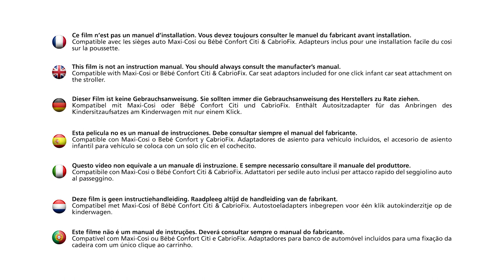Safety 1st Crossy comfort stroller video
Discover the Safety 1st Crossy comfort stroller